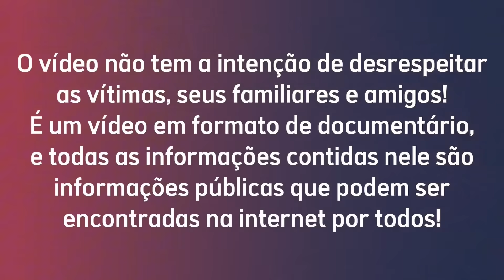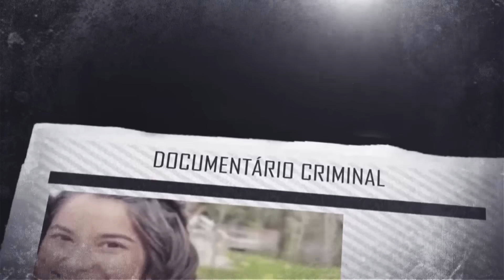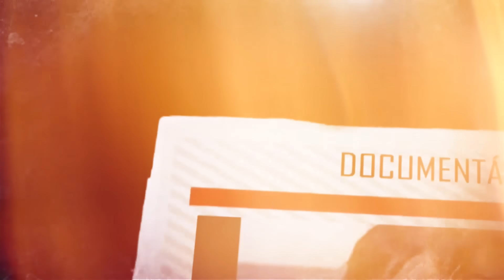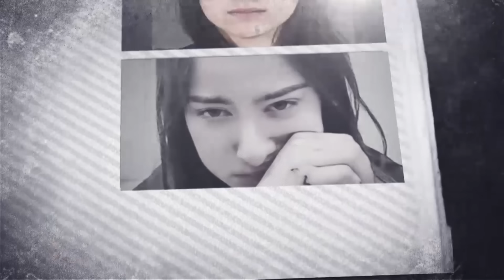O P3RIGO ESTAVA DENTRO DE CASA | Brenda Powell